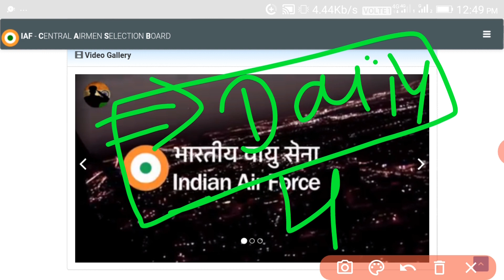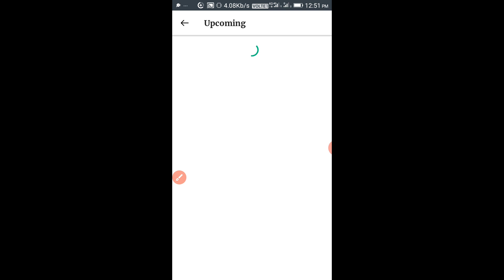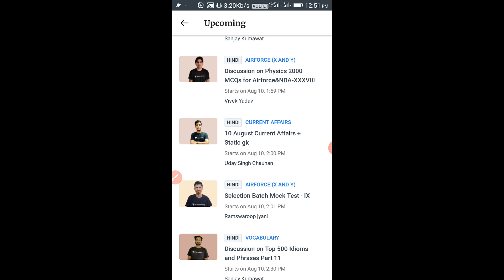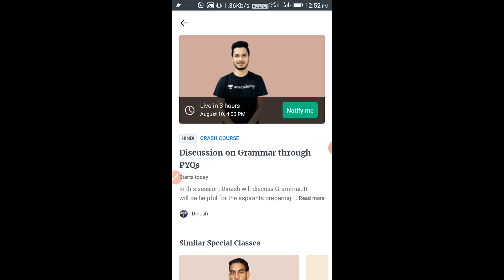All friends a big update,AIRFORCE X/Y GROUP ENGLISH CRASH COURSE,NAVY AA/SSR ENGLISH CRASH COURSE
airforce XY group crash course,

Dear
Any help and queries join  group

➡️ Rakesh

*⃣*⃣PHYSICS  & ENGLISH SPEICAL *⃣*⃣
 By Dk  sir ( ENGLISH Medium)

➡️ Rakesh